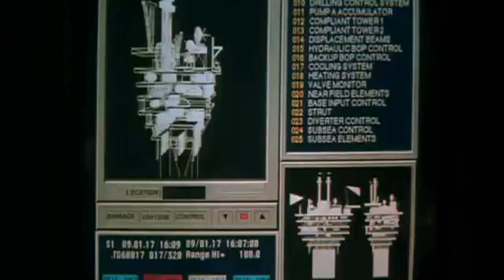On Deadly Ground Trailer [HQ]